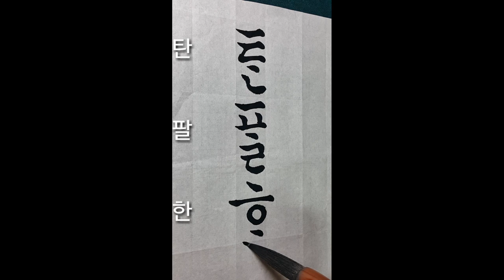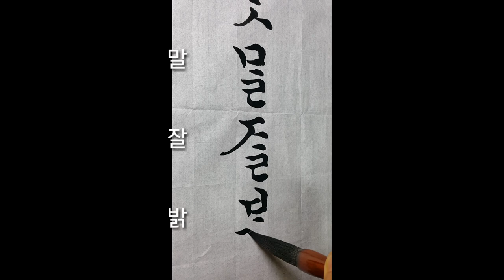한글서예 옛글씨 정자기초 2 calligraphy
* 란티비 수고했다고 커피 한 잔 사주고 싶을 때
유튜브 영상 후원  Super Thanks 이용해 보세요.^^♡

옛글씨정자 기초 입니다.
제 글씨는 참고만 하세요.

옛 소설 등 여러 종류의 책이 있습니다.
대부분 비슷하지만
쓰는 사람의 따라 필체가 조금씩 다르지요.
글씨를 많이 보시고 써 보고
마음에 드는 글자를 선별하여 익혀보세요.
란티비 카톡 아이디 rantv7979